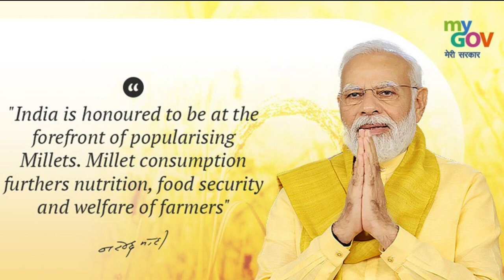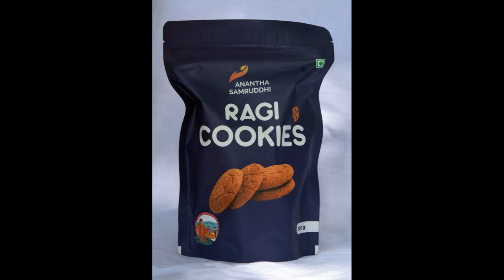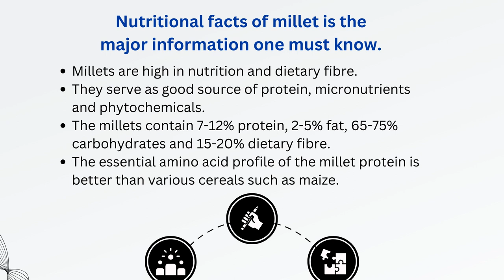The International Year of Millet 2023| All about Millets | by Safaru Sanath Kumar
Join Safaru Sanath Kumar from Anantapur, Andhra Pradesh, a Child with Special Need (CwSN) born with growth hormone deficiency. As he walks through the lush Millet fields to kick off this enlightening LAAMS (Learning and Assessment Assessable Management System) content development video.

In this immersive script, Sanath dives into the rich history of Millets, small grains packed with nature's goodness. From their ancient cultivation to the modern-day revival led by India, especially in the International Year of Millet in 2023, discover the vital role Millets play in addressing global malnourishment and obesity.

Explore how the Indian government's visionary approach, under the Doubling Farmers Income Program, is reviving Tribal Farming of Millet. Witness the impact on Anantapuramu, a district battling drought and water scarcity, where Millet farming has soared, leading to the growth of a new food processing chain.

Sanath unveils the diverse Millet varieties prevalent in Andhra Pradesh, like Sorghum, Jowhar, and Ragi Millets, showcasing the state's leading role in Millet productivity. 🌾

Learn about the different types of Millets - Sorghum, Pearl, Finger, Proso, Little, Barnyard, Foxtail, Kodo, and Browntop Millet - and their versatile uses, from porridges to bread, buns, ladoos, and soups.

The video also delves into the nutritional facts of Millets, emphasizing their high protein, fiber, and micronutrient content. Sanath backs it up with a study, highlighting the nutritional benefits of Pearl and Finger Millets.

As the video unfolds, Sanath passionately discusses the remarkable health benefits of Millets, from blood sugar reduction to tissue repair and improved digestion. Discover creative cooking ideas and recipes that bring Millets into your daily meals.

And finally, after this insightful journey, join Sanath as he indulges in a healthy Millet Bar, emphasizing the delicious side of this nutritional marvel. 🍽️

Harvesting Health: Millet Marvels Unveiled in the International Year of Millet | LAAMS Content by SCERT/ Samagra Shiksha Andhra Pradesh". LAAMS is an accessible learning and assessment management system where all content is made Born Accessible from the stage of planntand it's contents have fluidity to mitigate the learning barriers of the Children with Special Need as well no difference for mainstream students. and will go live as LAAMS by June 2024

Don't miss this captivating LAAMS content development, educating viewers on the importance of Millets in building a healthier and sustainable food ecosystem. 🌾🎥

Credits:
Production: RDT HSIE Podcast Studio, Anantapuramu
Camera: Ravi Teja
Research and Edits: Safaru Sanath Kumar

Thanks to
SCERT Andhra Pradesh
Samgra Shikska Andhra Pradesh
Rural Development Trust, Anantapuramu, Andhra Pradesh

Credit for images: Assessable to Creative Common right for education and research